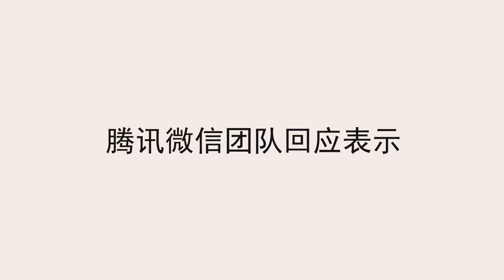微信发原图泄露定位？腾讯：实在担心可p图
➤Thanks收看！